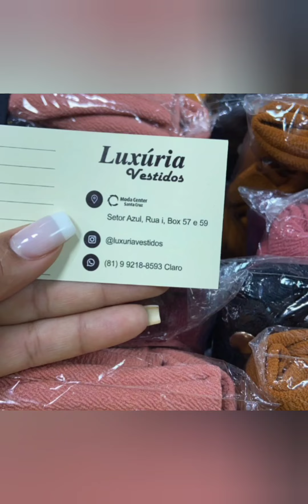ESPECIAL MODA FEMININA LINDOS LOOK TOP A PARTIR DE 15,00 😱 MODA CENTER SANTA CRUZ CAPIBARIBE PE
Link do grupo de atacado 👇🏾

💰pedido mínimo 300.00
🚌 so enviamos por excursao
🛎setor azul💙  rua i Box 57 e 59